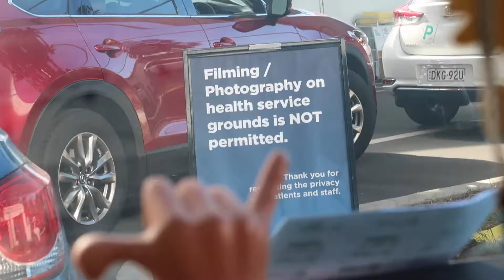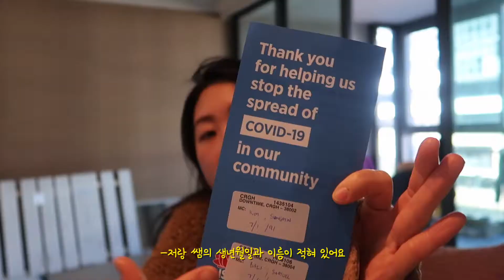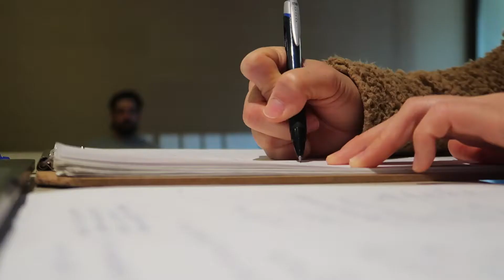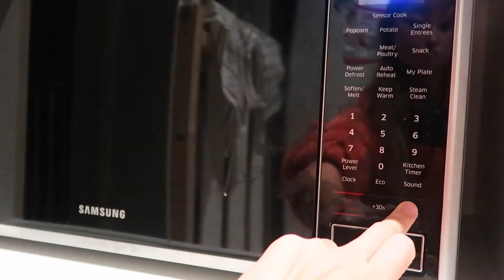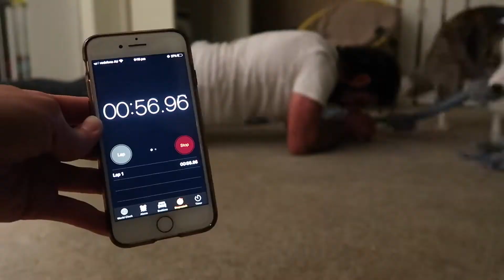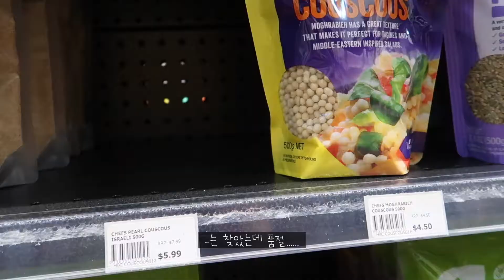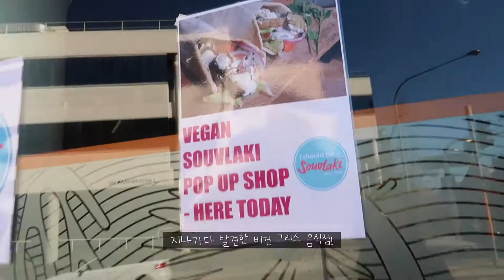[국제커플] 호주에서 코로나 검사 받기 & 느낀점(feat.국뽕) + 아기(?) 보더콜리 견생 첫 물놀이🐶❤️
호주에서 영국남자친구와 5년째 연애+동거하며 보더콜리를 키우며 살아요😆❤️

❗️호주의 의료진 여러분들의 노력과 고초를 무시하는것이 절대 아니며,
코로나 검사시 기다리며 본것들에 대해 느낀점을 솔직하게 말한것입니다.
전세계 모든 의료진 여러분들의 노력에 감사드립니다.

저에게 힘과 원동력이 됩니다 😆✨

Music by. Dj Quads __ [Groove] ( feat Blue Wednesday )